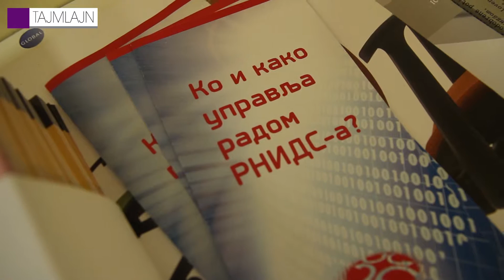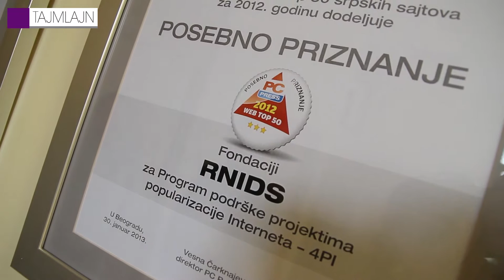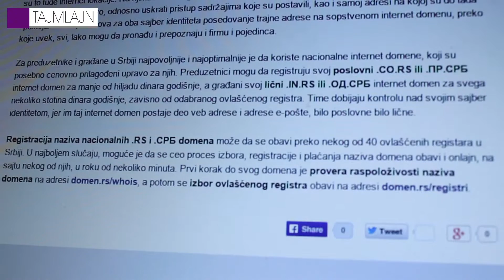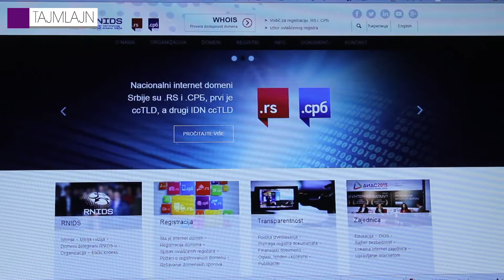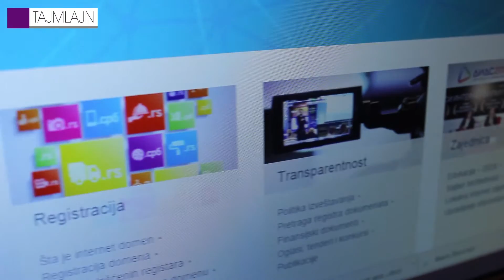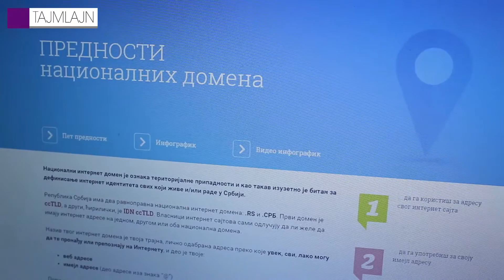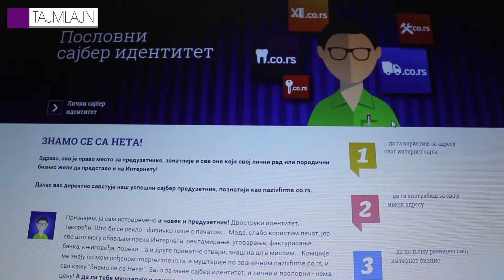RNIDS u akciji "Znamo se sa neta!"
Internet u svoj svojoj razgranatosti i kompleksnosti zahteva i podjednako kompleksan sistem upravljanja. Globalno gledano, glavni akteri upravljanja Internetom su države, odnosno vlade, kompanije, civilno društvo, kao i različite međuvladine, Internet i akademske organizacije. Priča o upravljanju Internetom zahtevala bi puno vremena, a mi ćemo se danas osvrnuti na rad organizacije u čijem je delokrugu briga o našim nacionalnim Internet domenima. Dakle, predstavljamo vam Fonadaciju Registar nacionalnih internet domena Srbije ili skraćeno RNIDS.

Dosadašnje promotivno-edukativne aktivnosti RNDIS-a bile su mahom fokusirane na glavne nacionalne domene RS i SRB. Međutim, ove jeseni pokrenuta je zanimljiva akcija “Znamo se sa neta” čija je tema poslovni i lični sajber identitet, a usmerena je na preduzetnike i pojedince koji imaju potrebu da svoj posao ili sebe predstave i na Internetu.